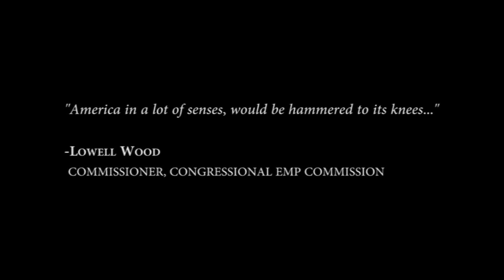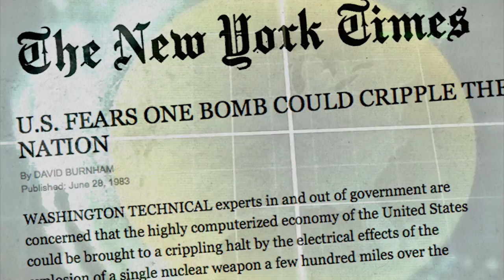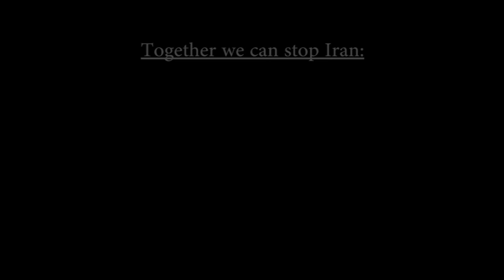Iran - The Greatest Threat to Western Civilization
Iran has the ability to wipe out the entire power grid of the United States of America with one small nuclear bomb.

Take Action. Contact your representative